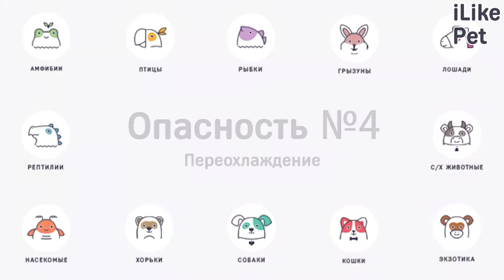4 опасности для собак осенью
Залог безопасности питомца — это бдительный хозяин. Бдительным нужно быть всегда. Расскажем какие опасности угрожают собакам на улице осенью.